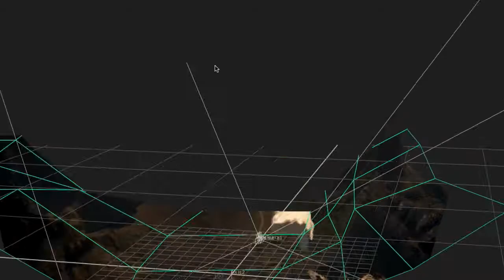Projet d'élève : Valérian Renfer - VFX Compositing (2013-2)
Projet d'élève : formation VFX Compositing
Par Valérian Renfer